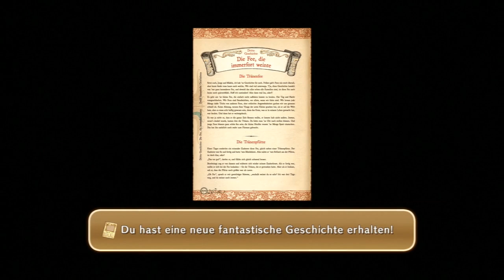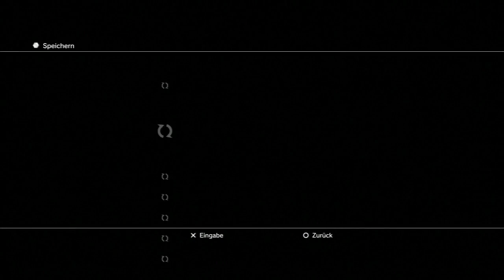Lu und der Nephias in Ni No Kuni #30 - Tröpfchen Drama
Ihr wollt Ni No Kuni kaufen?